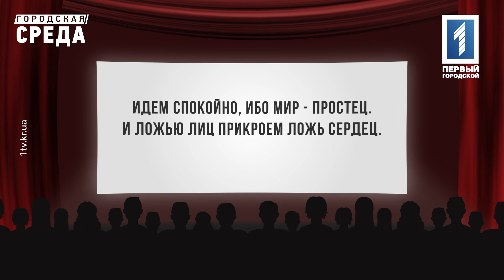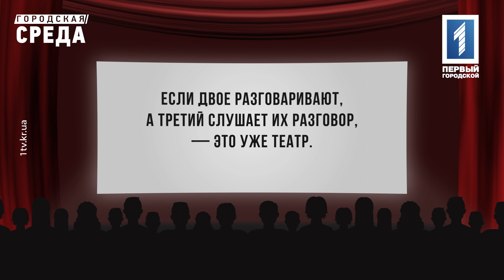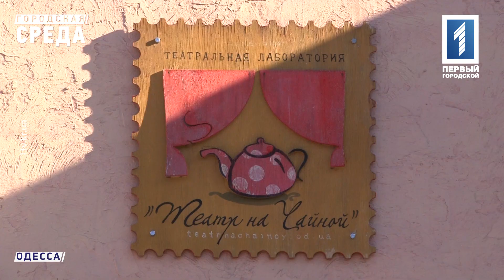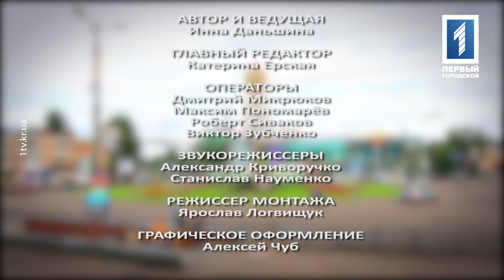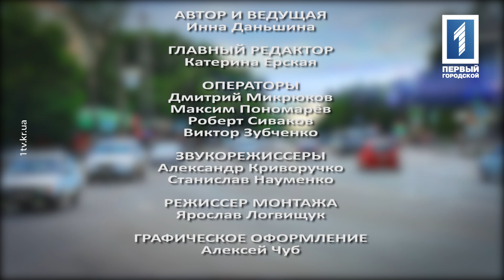Кривой Рог театральный